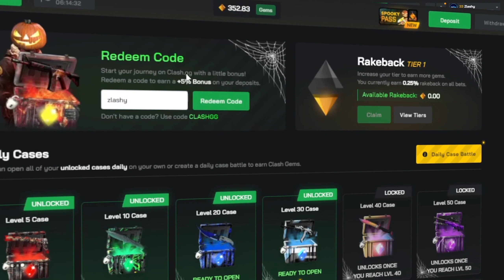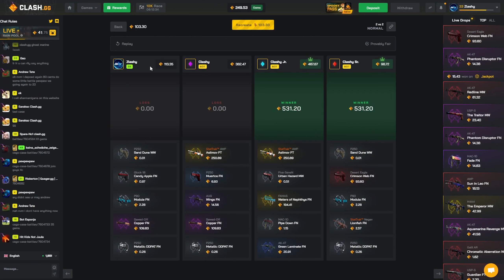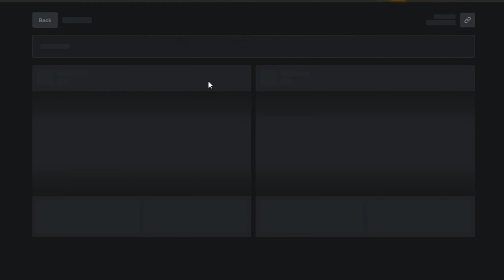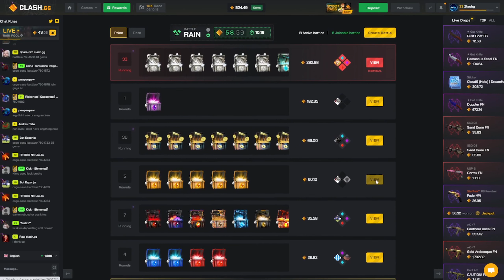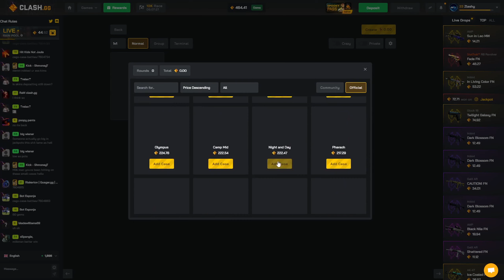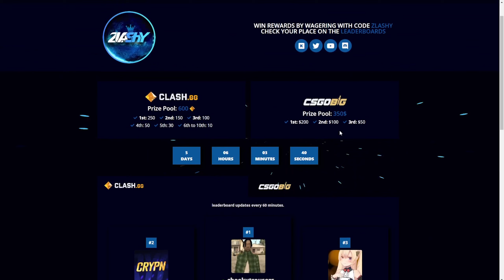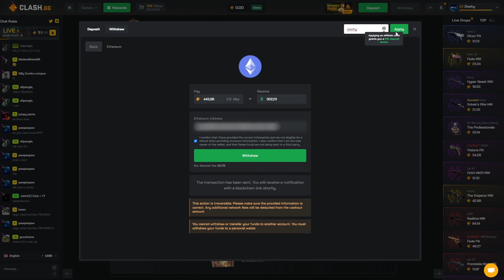HITTING SO MANY HUGE MAX ITEM ON CLASH.GG!!!?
Free case!
3 Free cases!

PLEASE DO YOUR OWN RESEARCH ON THE VALIDITY OF THESE SITES BE AWARE OF THIS BEFORE PLAYING!